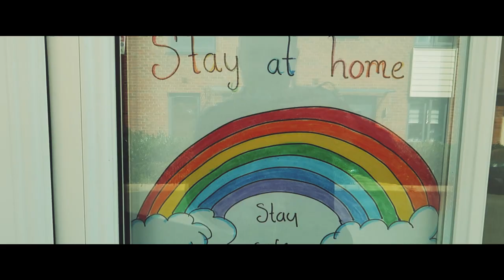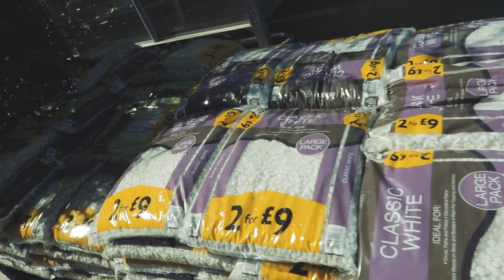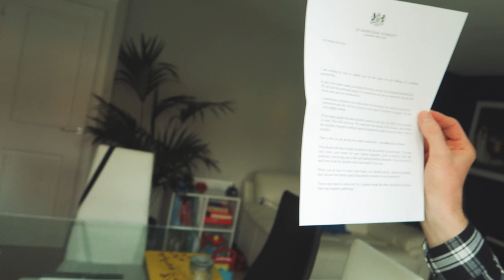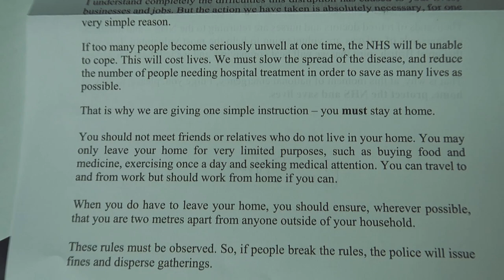FIRST TIME DRIVING A CAR ...in 4 Weeks!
First time driving a car in 4 weeks! You almost forget how it works, don't do what I did... btw - have you received this letter?

If you enjoyed the video give it a "like" and "share" so more people can enjoy it too.

► GEAR (ad)
My Main Camera
Best Vlogging Camera
Favourite Lens
Wide Angle Lens
Must Have ND Filter
Best YouTube Mic
Great Cheap lavalier Mic
Perfect Little Tripod
YouTube Studio Light Under 100

Marlon Vlogger creates videos about consumer technology, music and video gear.